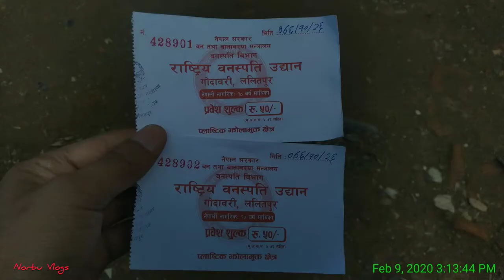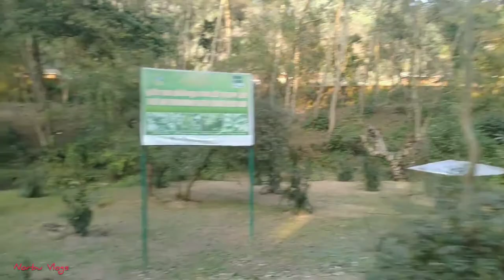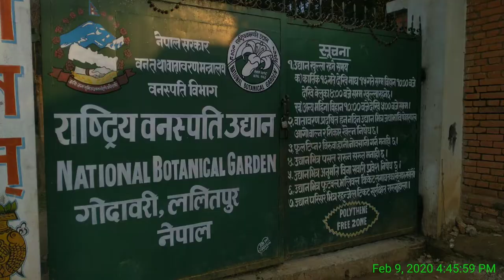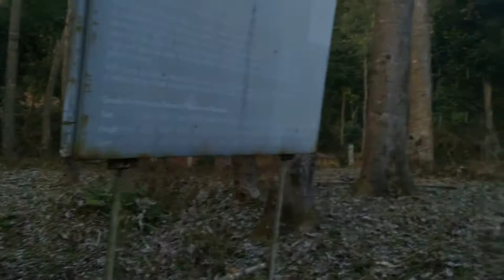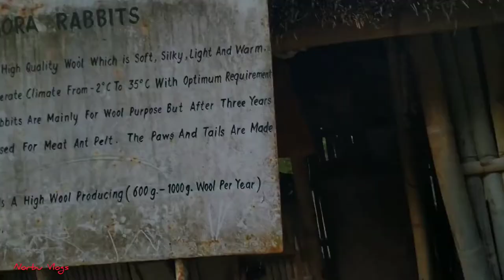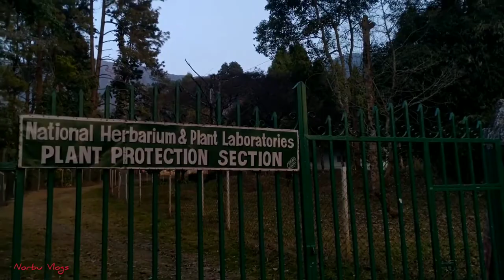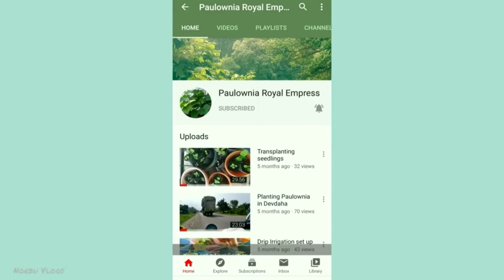Paulownia in Godawari, Lalitpur